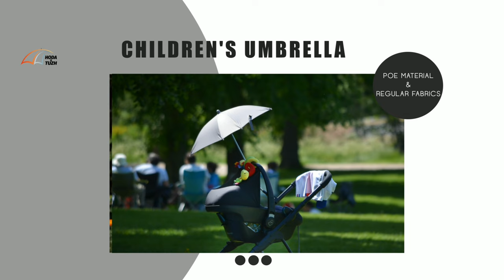China umbrella supplier, golf umbrella factory，folding umbrella&Straight Umbrella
WE are an umbrella manufacturer and trading company with more than 30 years of experience.
WE are able to create any kinds of umbrellas as you like them to be.
WE are here to protect you from the rains and storms in life.